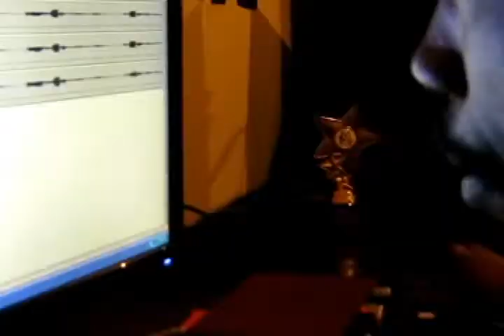how to gmt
Gee Mara Tee, thats how they make music...mvila entertainment